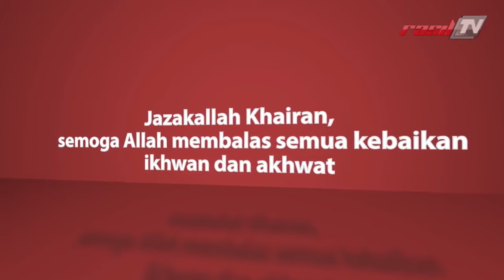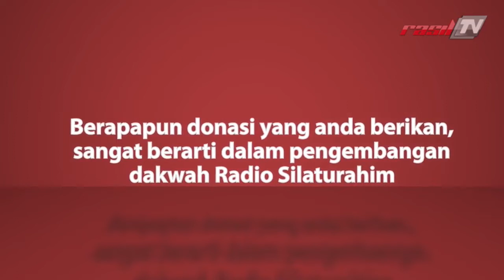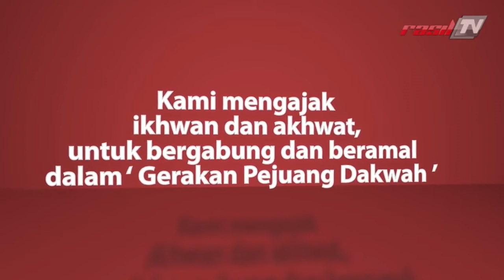Ustaz Ahmad Sholeh || Sunnah Memperindah Bacaan Al Qur'an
Tausyiah Sore

Edisi Jumat 23 November  2019

Dipandu Oleh Agus Susilo

Ikhwan akhwat dapat berinteraksi melalui :
SMS atau WhatsApp di nomor 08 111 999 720 atau
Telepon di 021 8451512